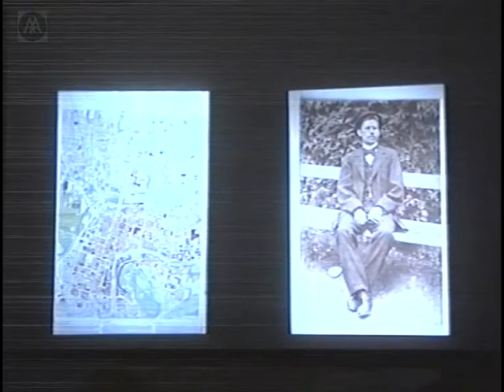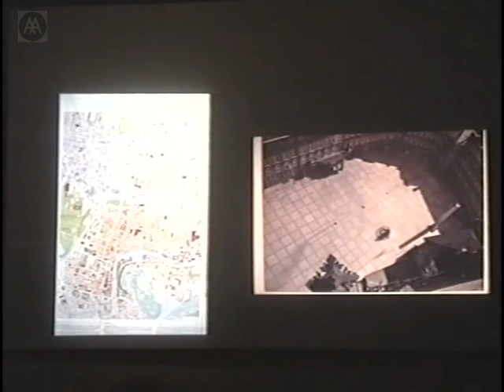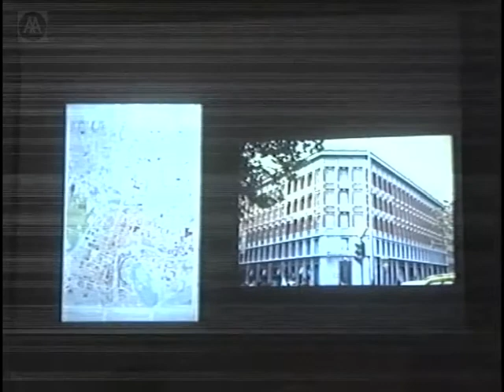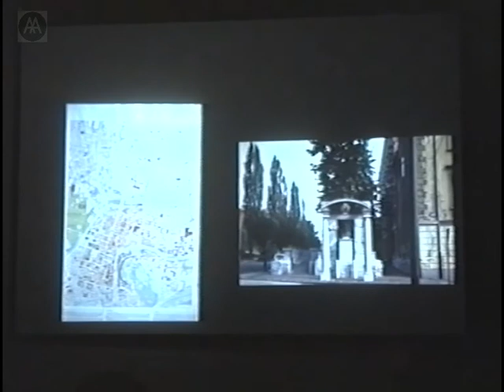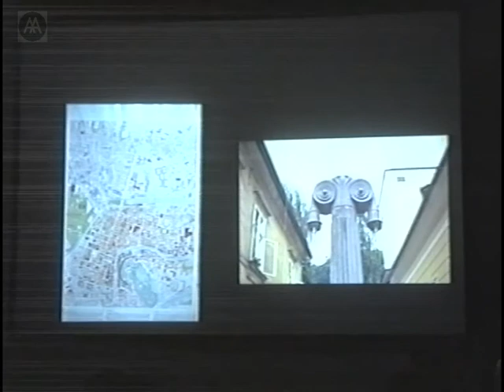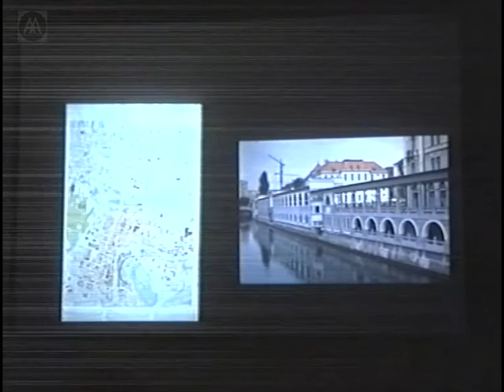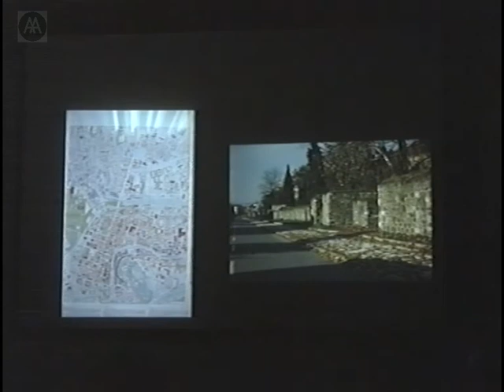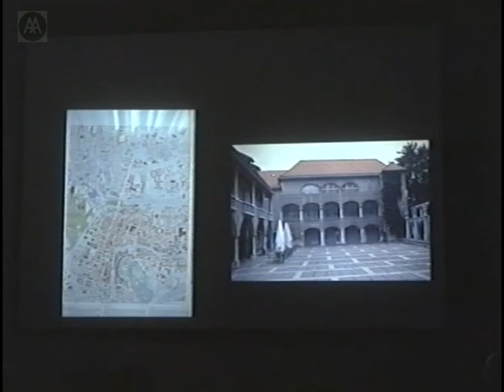Peter Krecic - Joze Plecnik and the Making of a Capital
Slovenian architect Joze Plecnik transformed Ljubljana from a regional town (severely damaged by an earthquake in 1895) into the capital of the Slovene nation. As city planning becomes an ever more important concern, Plecnik's output reveals a body of work from which all those interested in the field of urban design have much to learn. Plecnik studied under Otto Wagner at the Academy of Fine Arts in Vienna. After a period in Prague, he returned to Slovenia where an intensive collaboration with the municipal authorities and engineers of Ljubljana allowed him to develop an integrated series of promenades, passageways, bridges, steps, squares and other spaces. These projects reflect his interest in human behaviour and the use of architecture as a dramatic framework for life in the city.

Peter Krecic places Plecnik in the context of the design connections between Vienna, Prague and Ljubljana at the start of the twentieth century. Krecic is an art historian and Director of the Museum of Architecture and Design of Ljubljana. He has written extensively on the work of Joze Plecnik.